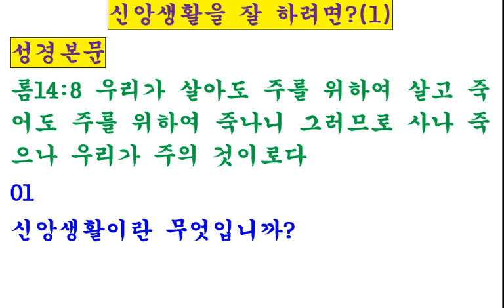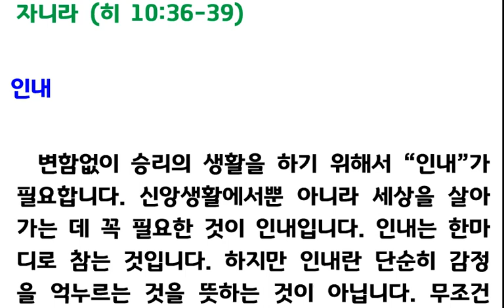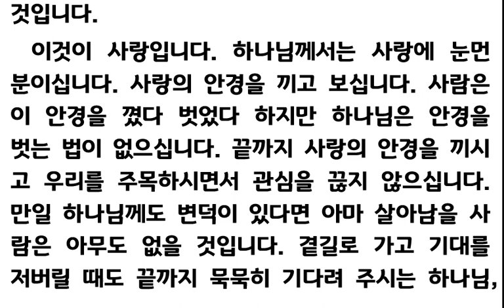새가족성경공부(3과) 신앙생활을 잘 하려면(1) (롬 14장 8절) 230507 주일낮예배